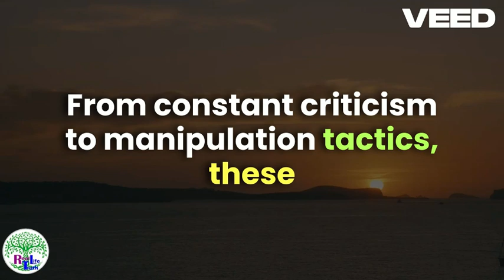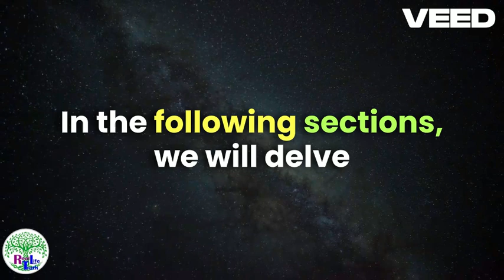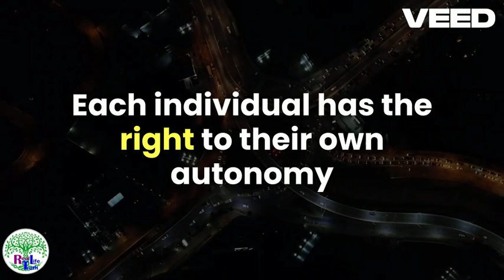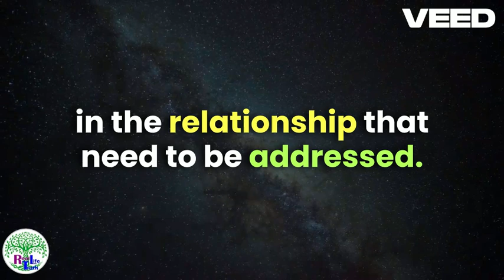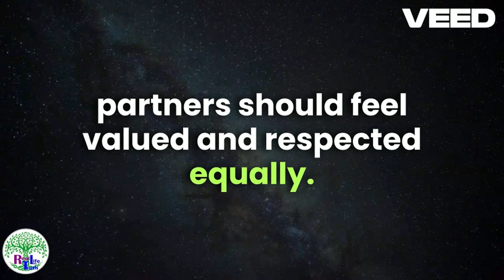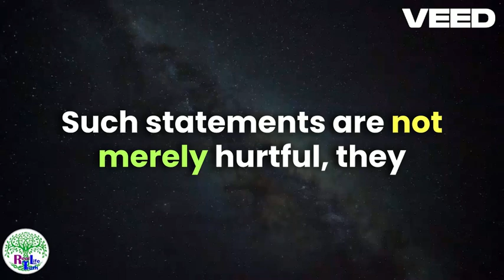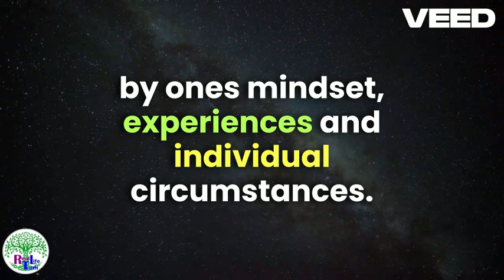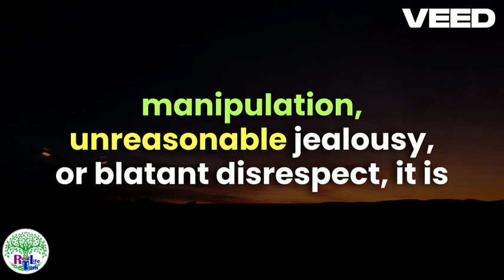If She Tells You These 20 things (Leave Her Immediately For Your Own Good)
UNITED STATES
# Many men lose their dignity as a person by having a woman by their side who only disrespects them. This not only happens to men, there are also women who lose their dignity due to men's lack of respect. But in today's video we will focus on the field of men.